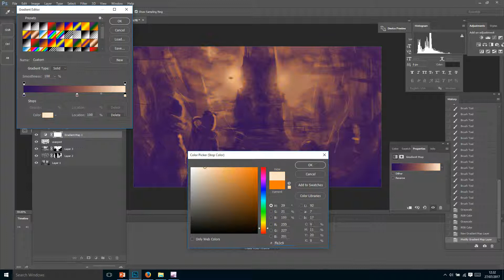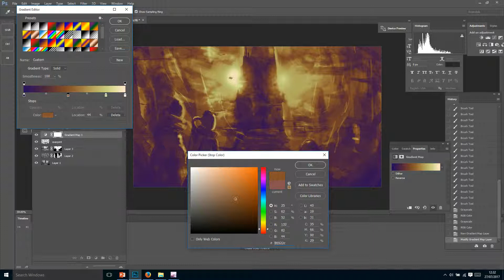Environment Value Study 03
Getting Started with colour - Using a gradient map